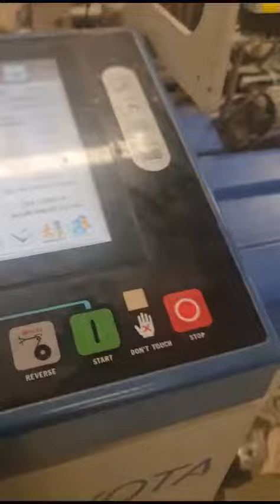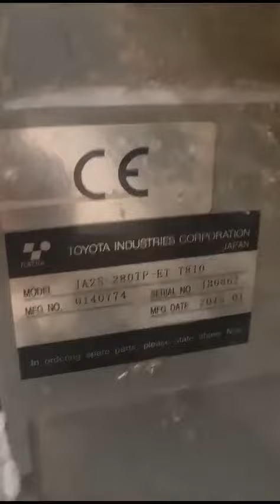12 Toyota JAT 810 280cm Staubli cam 1781 (Wotol ref 2548145-1-GO)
Year 2014 (x6) and 2015 (x6)
Air tucker system
Staubli cam 1781A with 10 shafts

Each loom equipped with:
2 accumulators
2 colours
1,5 beam
1,5 cloth roller
8 frames
5000 droppers and heddles